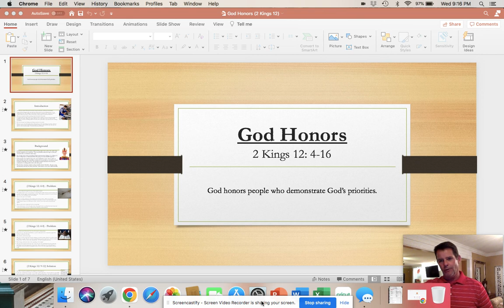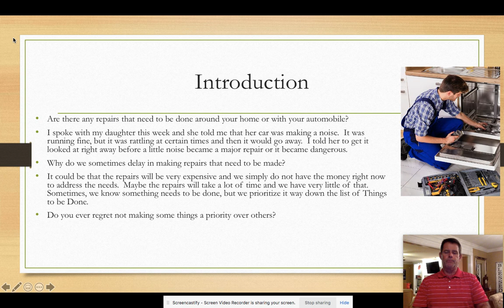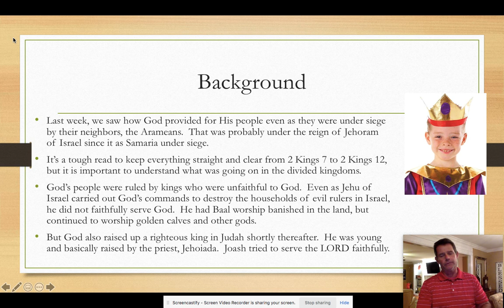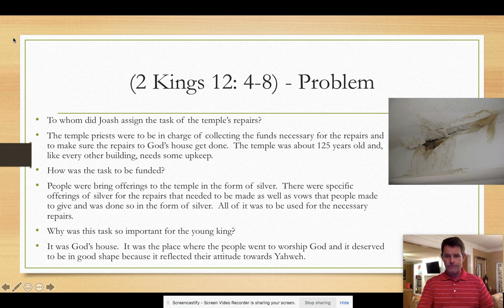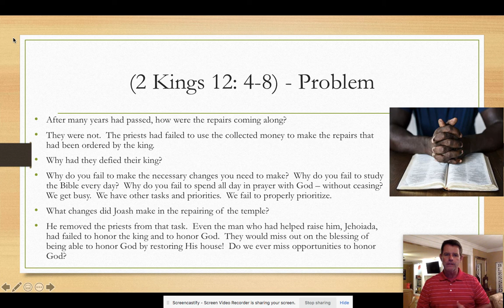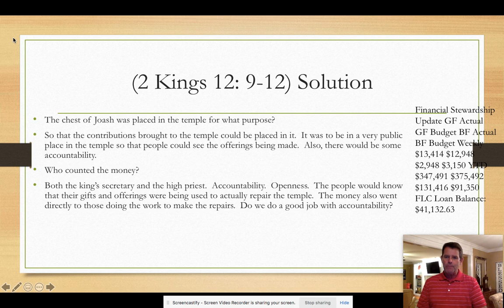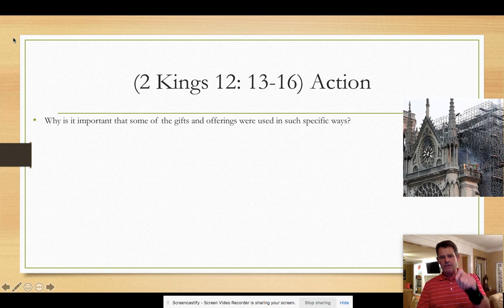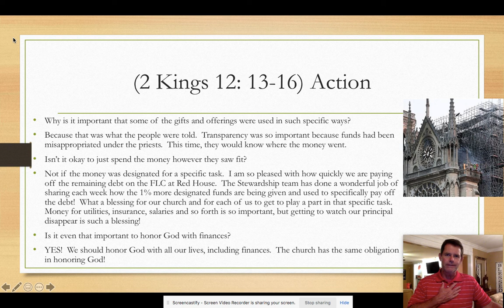God Honors (2 Kings 12: 4-16)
Online Bible Study for 8-7-22 by Mark Smith